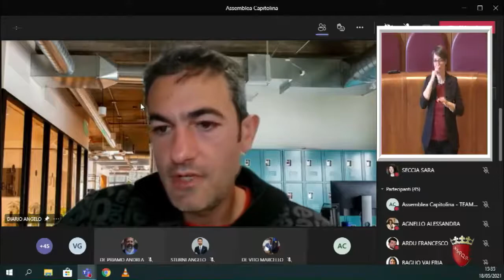Diario: "Con censimento palestre scolastiche e campi esterni governeremo al meglio il servizio"